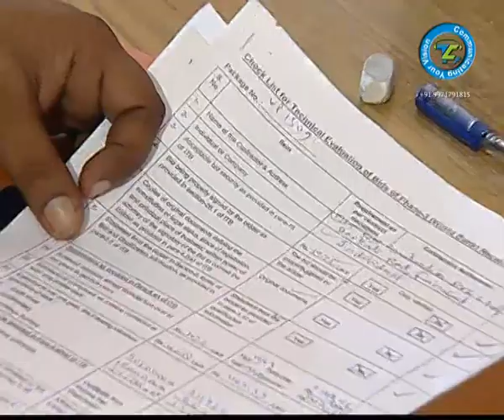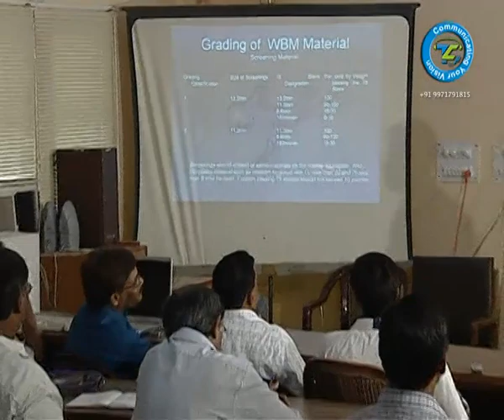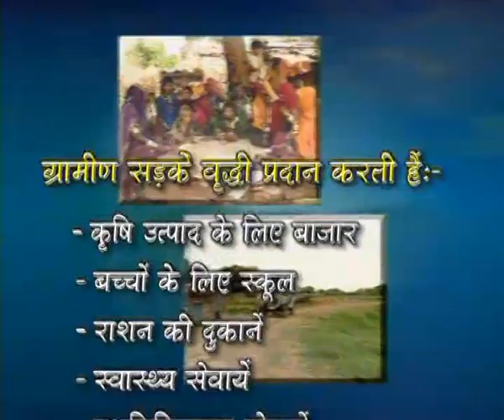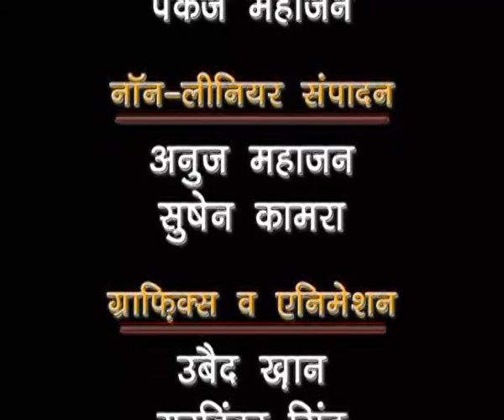Rural Roads Vision 2025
Pradhan Mantri Gram Sadak Yojana  for NRRDA
Camera & Direction Pankaj Mahajan